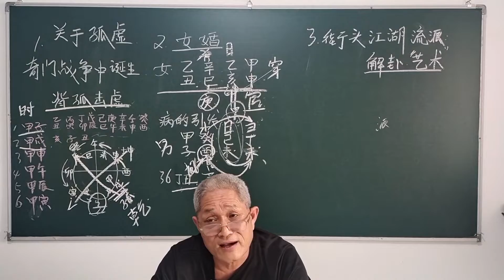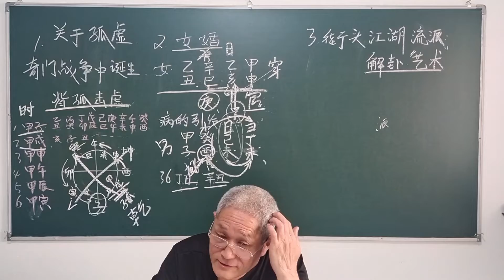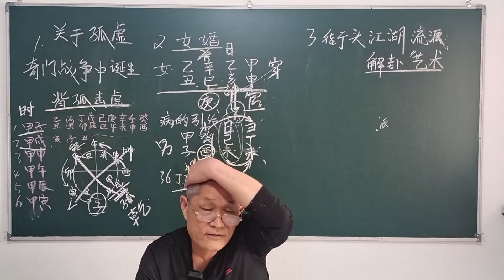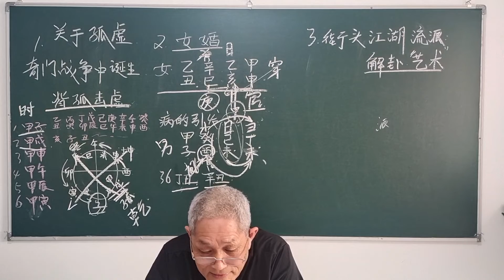命理学，街头江湖流派，是怎么忽悠的！